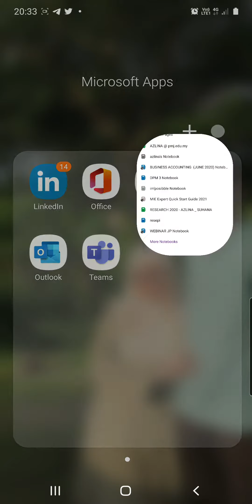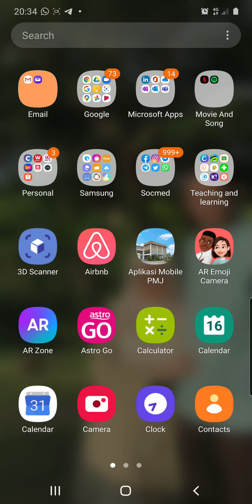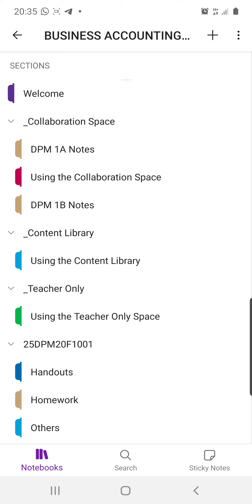Bagaimana pelajar akses class notebook ?